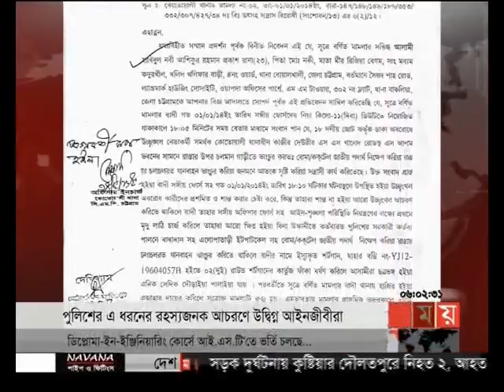বাংলার সময় (সন্ধ্যা ৬টা)